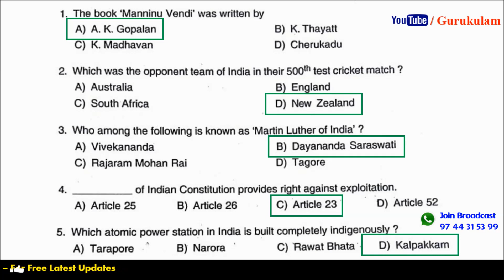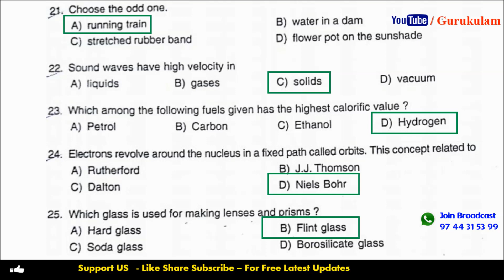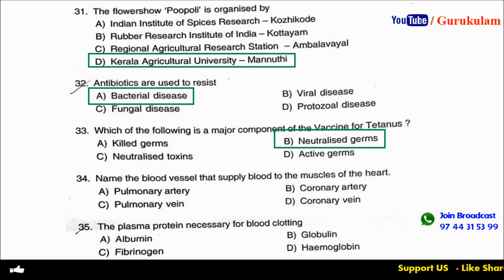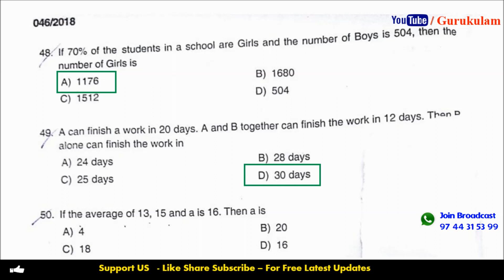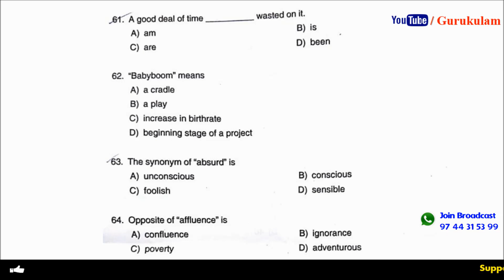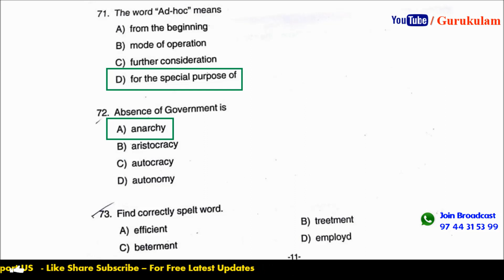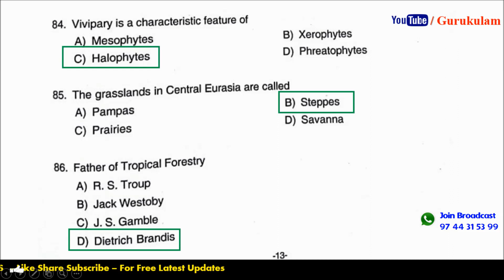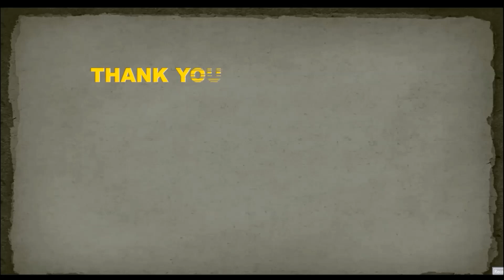Beat Forest Officer 2018 Questions Answers Key Gurukulam Online PSC Coaching Classes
14 Indira Gandhi
31. Ambalavayal

In this video Gurukulam online PSC coaching Classes give questions and answers of Beat Forest officer exam conducted by Kerala PSC. All of theses are really important in all sorts of competitive exams.